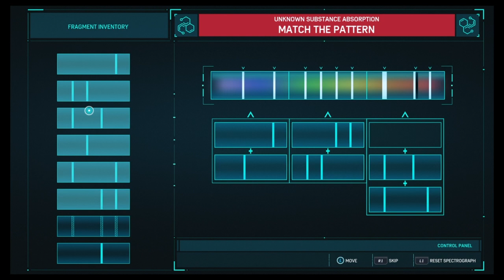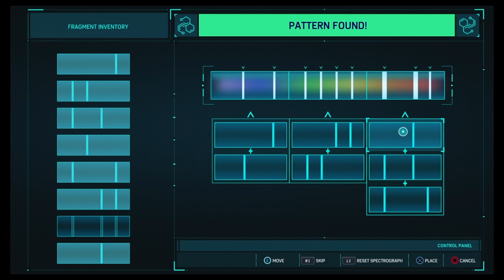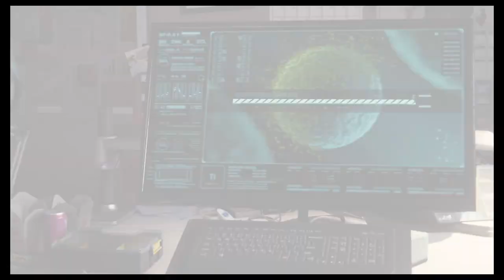Spider-Man walkthrough Part 34:Streets of poison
Spider-Man got stung by scorpion and is hallucinating by the poison can Spider-Man get the antidote in time to save himself?

Your thoughts and opinions help me improve my content.